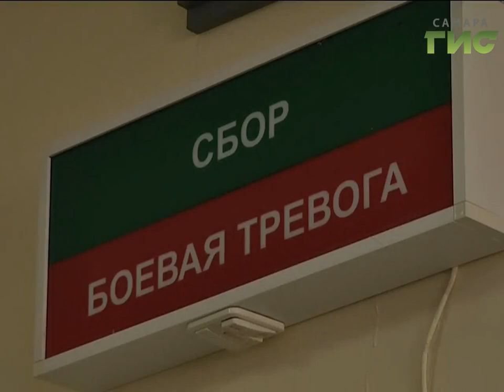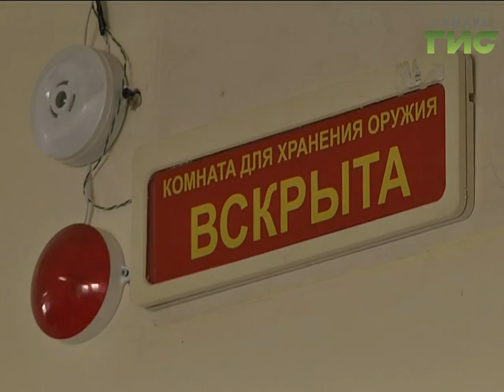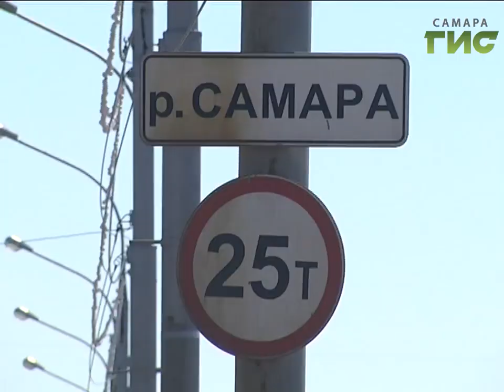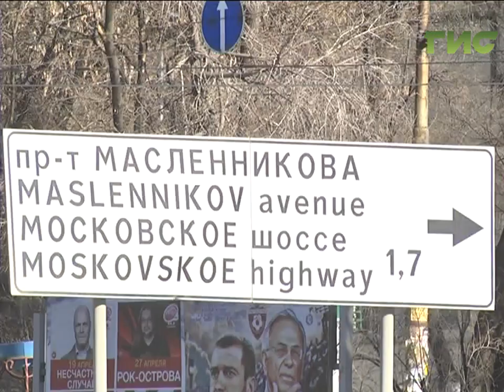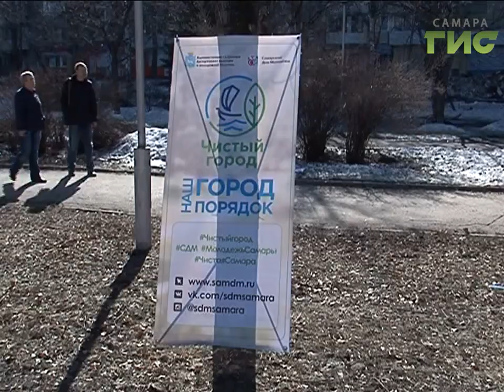«События» от 12.04.2017 (день)